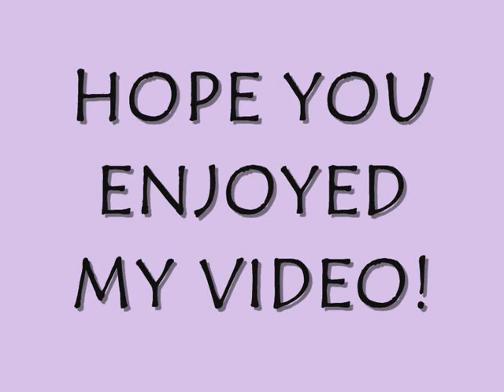Day 94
Hi I am posting early today as I m t home :) short one just tlking about my day and food I have had and will have.